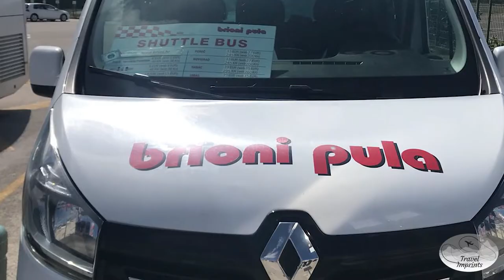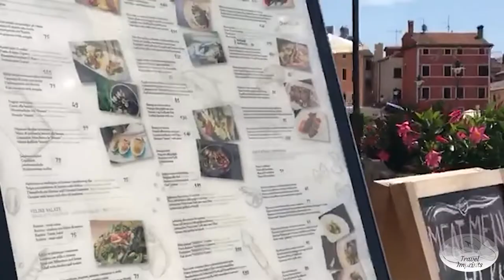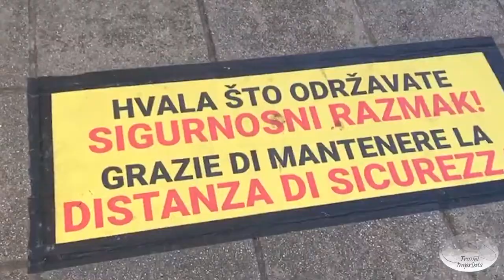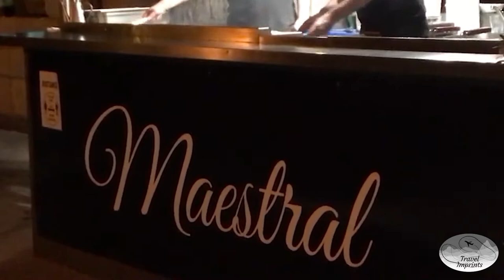Croatia Part 1 | Rovinjo | Travel Vlog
Croatia part 1
Rovinjo
travel Vlog
travel
vlog
us

youtube travel
travel imprints
david Jacob
thomas Daniel